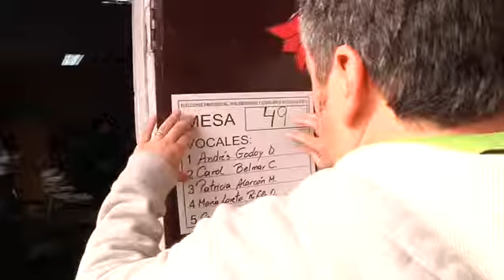Baja afluencia de público marca jornada de elecciones en San Pedro de la Paz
La mayor cantidad de mesas, de dicha comuna, se concentra en el Instituto San Pedro, el cual cuenta con un electorado de 5 mil personas.